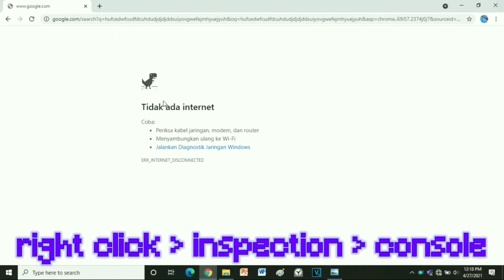dino chrome cheat (speed & through the wall cheat)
code is

Runner .instance_.setSpeed (1000)

Runner . prototype . gameOver = function () {​​​​​}​​​​​